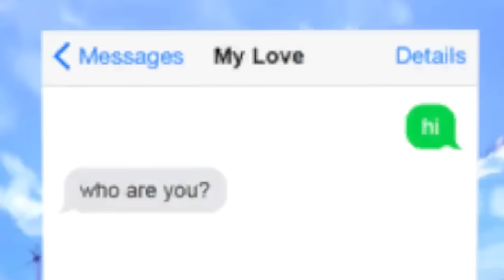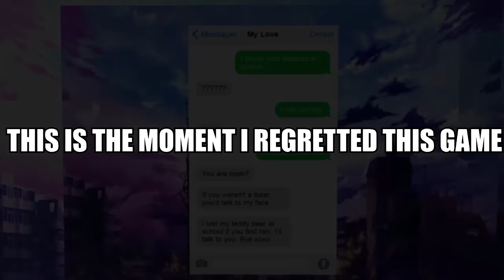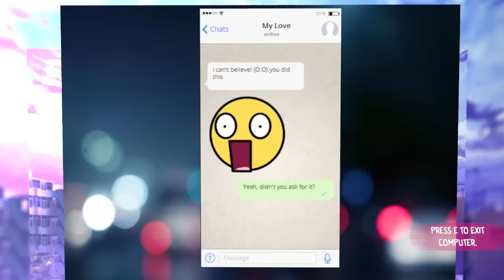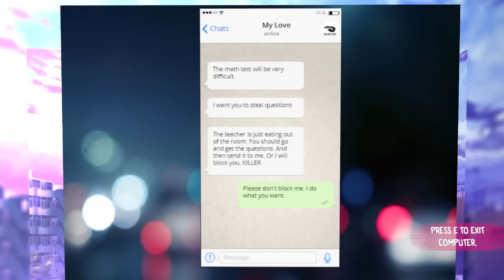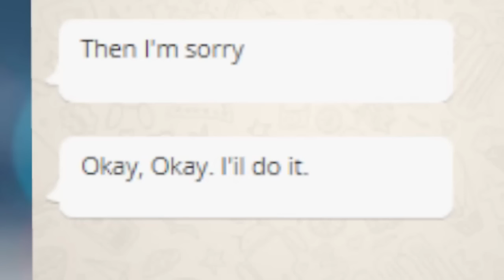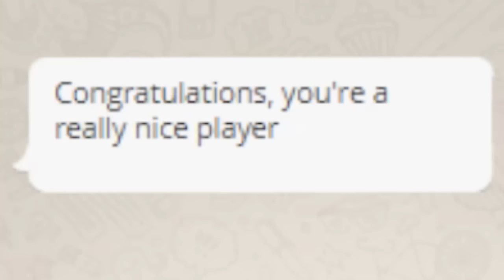Yandere Simulator But It's Actually The Worst Game I've Ever Played..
Can we get a Big Yikes in the chat